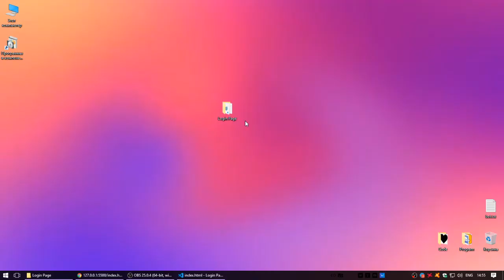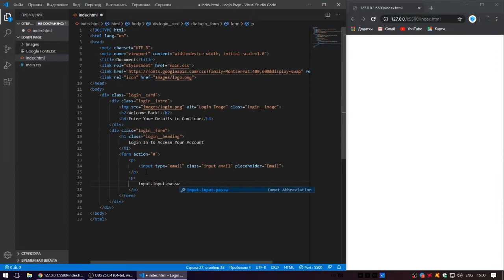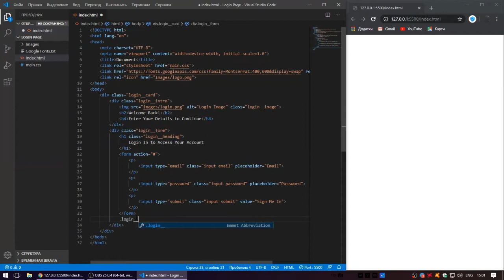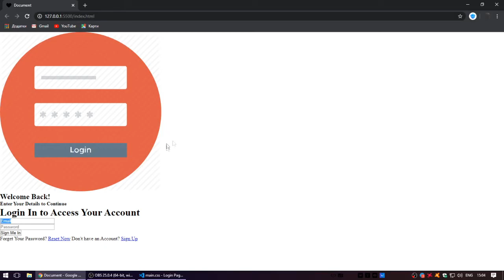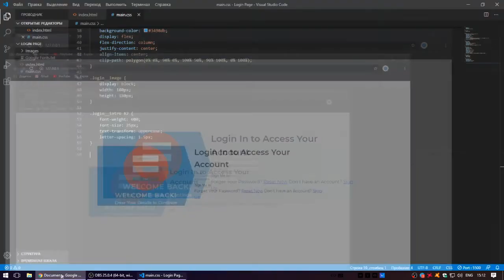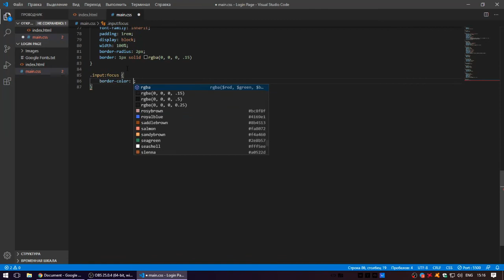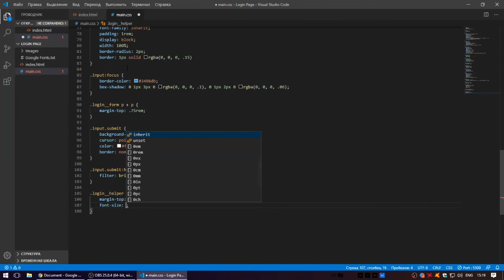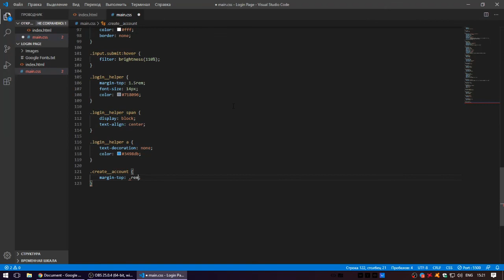Login Page For You Website | Using HTML & CSS | [Coly💜 Developer Code]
[Coly💜 Developer Code] #3
⬇️You can find the source code here⬇️